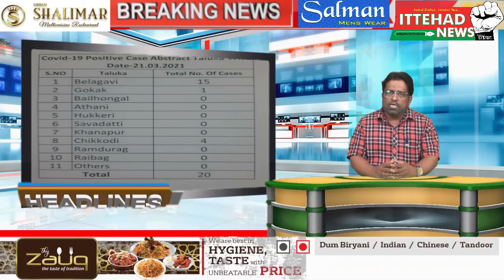ITTEHAD NEWS || BELGAUM ||- AHAM KHABARON PAR EK NAZAR(DATE -21/03/2021)